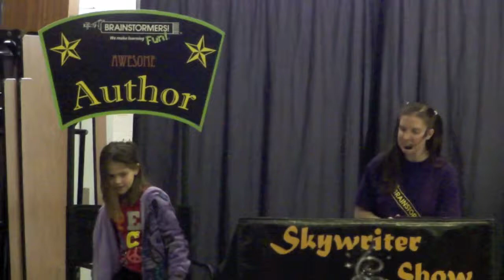All Because a Cup of Coffee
Mary's play from Brainstormers